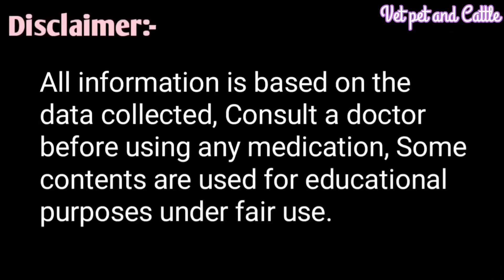गाय का बार-बार हिट में आना||गाभिन नहीं रुकना||गाभिन होने की दवा||Never stop the cow getting heat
Cow ka baar baar heat mein aana Ghanin nai tharana Pregnant tharane ki medicine
गाय का बार-बार हिट में आना गाभिन नहीं रुकना गाभिन होने की दवा कैसे दें

जिन पशुओं को अन्य बीमारी से बचाना है तो यह एक इंजेक्शन और एक टैबलेट दे:-👇🏻👇🏻

इलाज के बाद भी Lumpy बीमारी से हुए पशुओं के घाव ठीक नहीं हो रहे हैं ऐसे करें इलाज:-👇🏻👇🏻

किसी भी बीमारी में पशुओं की भूख बढ़ाने कमजोरी से उबारने के लिए सबसे अच्छी टेबलेट:-👇🏻👇🏻

Cow,Buffalo ko heat mein laane ke liye kya de गाय भैंस को हीट में लाने के लिए क्या दें:-👇🏻👇🏻

गाय भैंस का तापमान बढ़ा है सांस लेने में तकलीफ है नाक से पानी आ रहा है तो इलाज:-👇🏻👇🏻